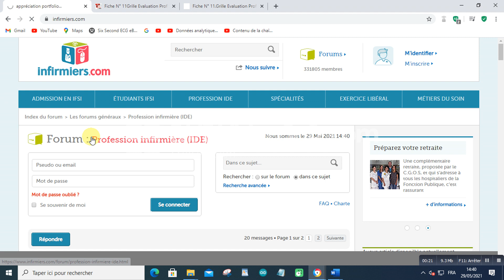Forum Professioninfirmière IDE